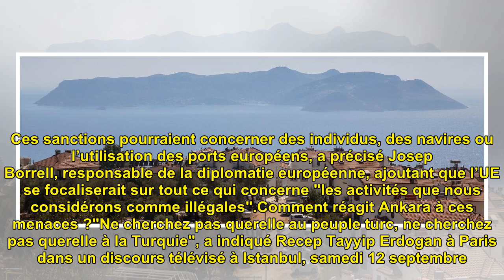L'article à lire pour comprendre les tensions entre la Turquie, la Grèce et la France en Médite...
L'article à lire pour comprendre les tensions entre la Turquie, la Grèce et la France en Méditerranée orientale

La Grèce et la Turquie se disp...